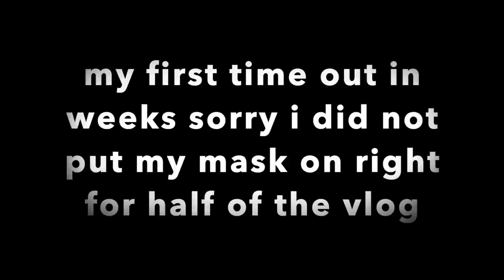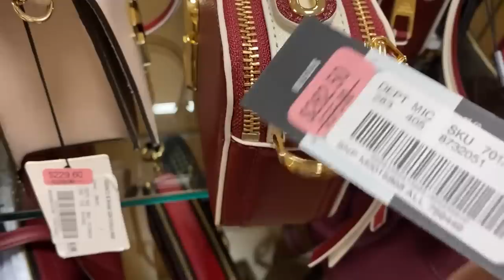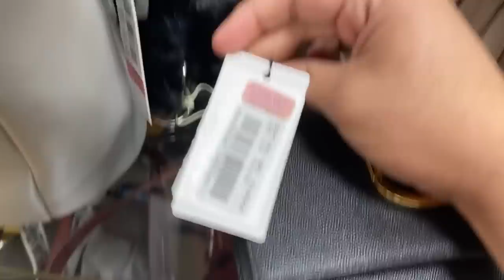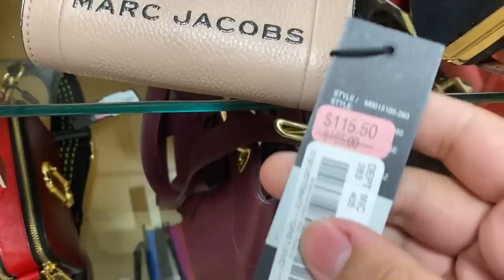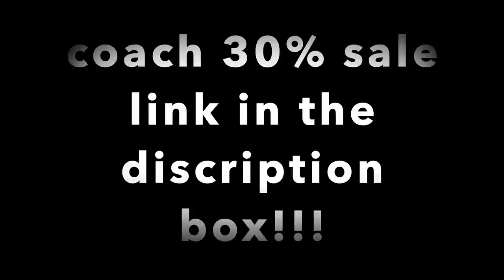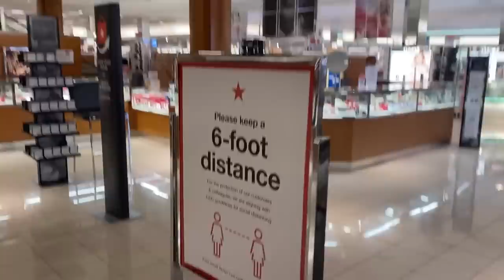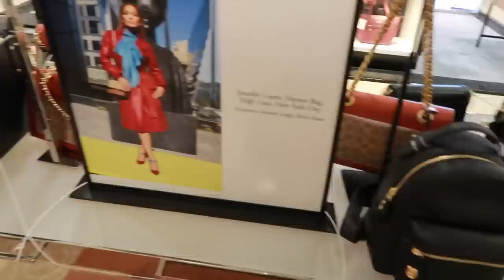WHATS IT LIKE SHOPPING FOR THE FIRST TIME AFTER WEEKS OF BEING CLOSED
30% COACH SALE
KATE SPADE SALE
TORY BURCH SALE

TOP 7 PICKS COACH

1. COACH CASSIE 19
2. COACH CASSIE CLASSIC
3. COACH TABBY 26
4. COACH TABBY WALLET
5. COACH LARGE TABBY
6. COACH CLASSIC TOTE
7. COACH CANVAS TOTE

SALE!!! MARC JACOBS TOTE
KURT GEIGER TOTE
$39 SALE TORY BURCH FLIP FLOP
$129 SALE TORY BURCH MILLER SANDALS
$49 SALE MARC JACOBS SUNGLASSES

TOP SIZE SMALL
JEANS SIZE 26
SHOES SIZE 40

CORE ITEMS I ALWAYS USE IN MY COLLECTION FROM & ALWAYS GET ASKED ABOUT
($10-$600) WORTH THE MONEY!
LIQUID EXFOLIATER
MOCK TSHIRT
MENS DEODORANT
ONLY HAIR PRODUCT I USE
BIRKENSTOCK SANDALS
JEAN JACKET
VEJA SNAKERS
CHELSEA BOOTS
BLACK CLASSIC BACKPACK MEDIUM
TF MENS FRAGRANCE
CLASSIC BLACK CROSSBODY
NYLON ELLA TOTE
BLACK JEANS
YSL CARD HOLDER
TF SUNGLASSES
BOSS WOOL BLAZER
VB SCUBA BLAZER